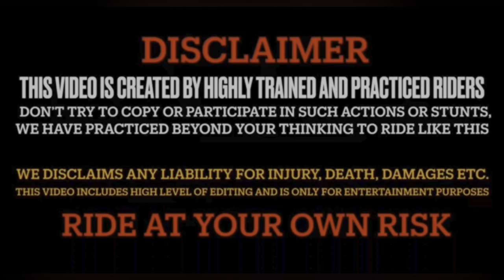Sis ki Wedding Ceremony vlog || aur ek saath 2 lambo dikh gayi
Mehnat Meri Rahmat Uski Pyaar Aap Sabhi Ka

Instagram id

wedding
newyear2024
newyear
weddingvlog
newyearvlog
fullenjoy
fun
lamborghini
lamborghiniaventador
aventador
lambo
lamborghinisvj
algorithm
creator
foryou
explorepage
foryoupage
mastaanvlogs
trending
youtubeindia
viral
vlog